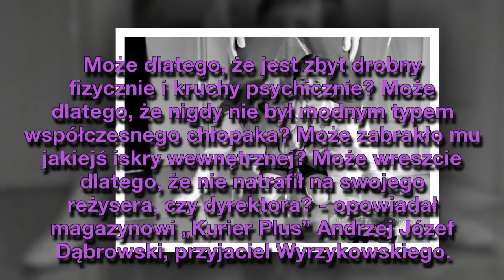Zagrał Króla Maciusia I. Zmarł w zapomnieniu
Juliusz Wyrzykowski (†56 l.) zasłynął rolą Króla Maciusia I w ekranizacji książki Janusza Korczaka z 1957 roku. Później nie zdołał zrobić już znaczącej kariery jako dorosły aktor.